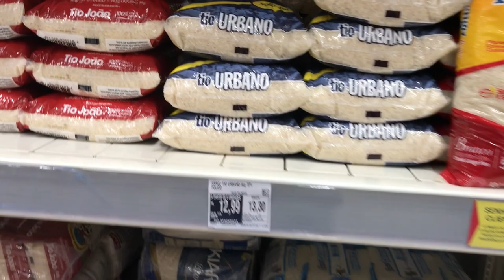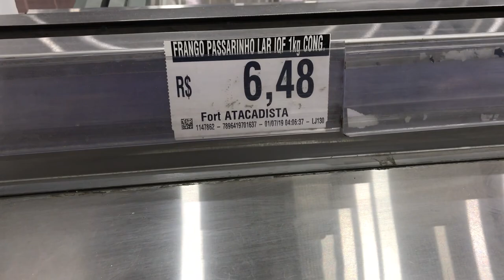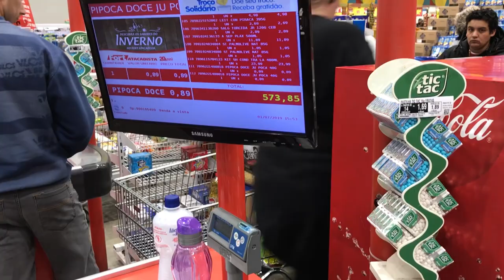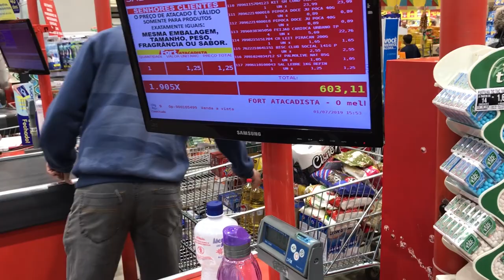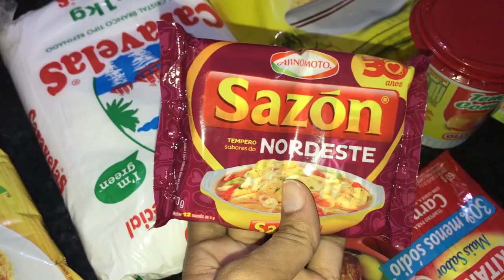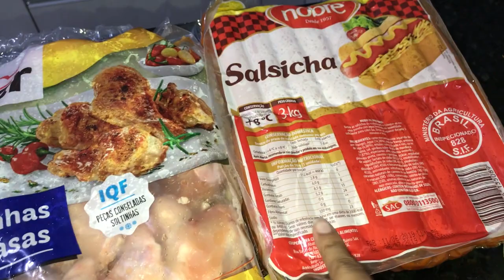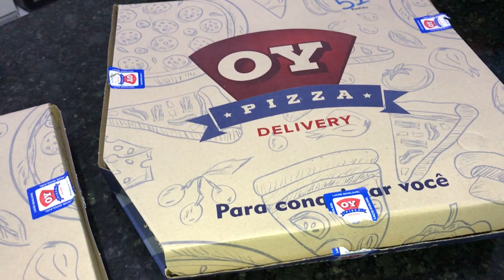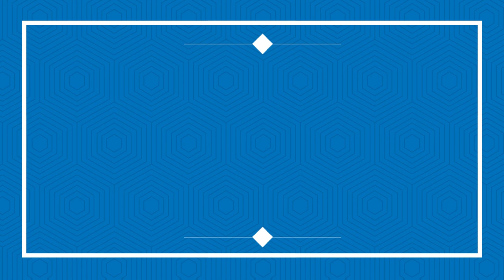COMPRA DO MÊS DE JULHO | QUANTO GASTAMOS NO SUPERMERCADO ? Revelando valores